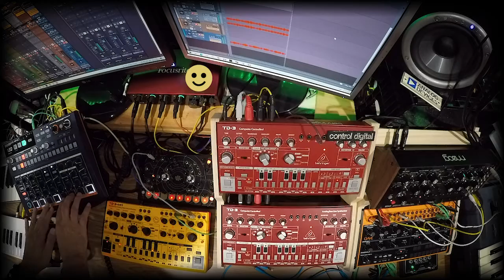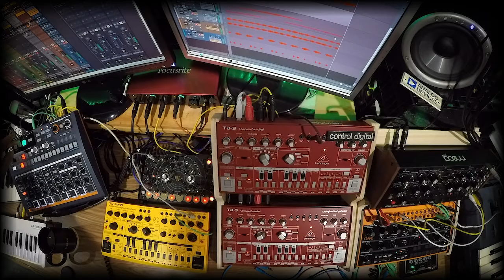Tech Trance Jam Session 09-11-2022-DFAM, Crave, TD-3, TD-3-MO, Drumstation, JP-8000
Live tech-trance studio session. Behringer TD-3-MO, TD-3, Moog DFAM, Behringer Crave, Drumbrute Impact, Novation Drumstation (off camera), Arturia Keystep sequencing Roland JP-8000 & STS24 VST synth (HG Fortune), Donner Revecho. Recorded into Cakewalk and GoPro. Drumbrute Impact triggering Novation Drumstation for 909 beats. Additional Reverb (Valhalla Supermassive), Delay (T-Force Delay), Bass enhancer (Mastrcode Music Substrate) and EQ added in Cakewalk. GoPro audio dubbed over with final audio track from Cakewalk.

I decided to go heavy on the pads today for a tech trance Sunday morning jam session. You'll see me tweaking the second TD-3, but I ended up muting it from the final mix as it sounded out of place during mastering.

ps-To hear the tracks I don't make videos for, check my SoundCloud page!